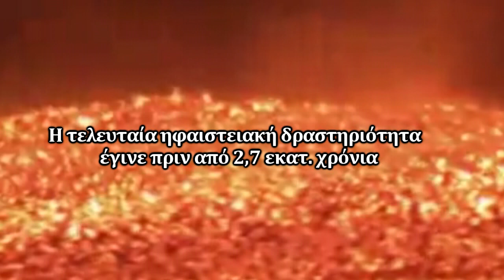ΣΟΥΣΑΚΙ: ΤΟ ΗΦΑΙΣΤΕΙΟ ΤΗΣ ΚΡΟΜΜΥΩΝΑΣ